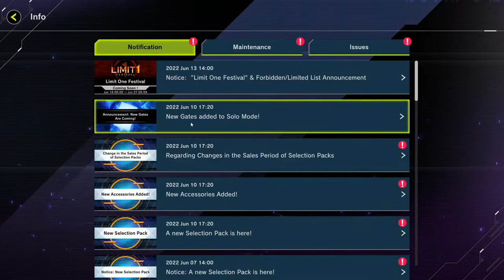Yugioh Master Duel News, Duels & mehr! - Yugioh Master Duel Deutsch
Im heutigen Master Duel Video gibt es einige Yugioh Master Duel News, Duele und auch noch andere Dinge zu sehen! Viel Spaß! :)

0slashking0 Yugioh Master Duel: Heute eine Video zum Thema Bestes Master Duel Deck!

Und hier meine neueste große Minecraft Mod - EINE NEUE DIMENSION -

«Yugioh Master Duel LETS PLAY- Yugioh Master Duel Guide Videos DEUTSCH/ German»Kommentiertes Gameplay von 0slashking0 (2022).